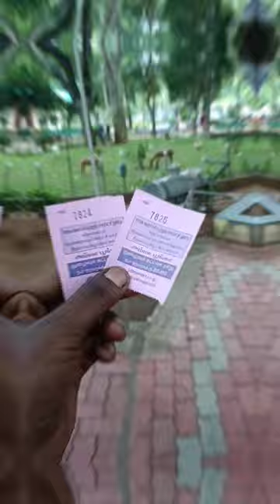📸💫Amma Pooingka The Best ❤️ Entertainment Place ✨For Family 💖 Freud's And Kid's |Karur - Mayanur 📍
The Amma Pooingka 🥀❤️ One Of the smallest and Best Peaceful ✨Time spending place For Family kids and Couple,s 💖

Location 📍

Karur - Mayanur 📍 Amma Pooingka 🥀